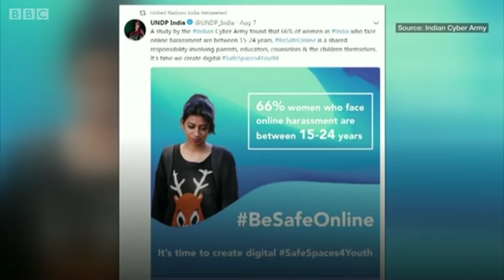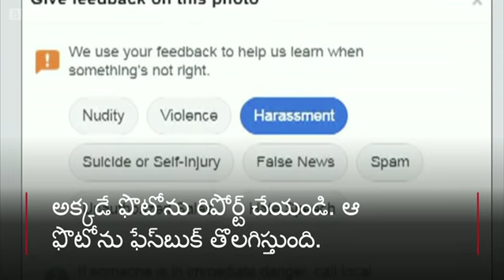Hey Girls! How to protect yourselves from Fake Profiles on Social Media? (BBC News Telugu)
15-24 ఏళ్ల మధ్య వయసున్న అమ్మాయిలకు ఆన్‌లైన్‌లో వేధింపులు ఎదురయ్యే అవకాశాలు ఎక్కువ. అమ్మాయిల ఫేక్ ప్రొఫైల్స్ సృష్టించడం, అసభ్యకర ఫొటోలు పోస్ట్ చేయడం లాంటివి సోషల్ మీడియాలో మామూలైపోయింది. అలాంటి సమస్యల నుంచి ఎలా బయటపడాలో, ఫేస్‌బుక్‌లో వేధింపులను ఎలా ఎదుర్కోవాలి?